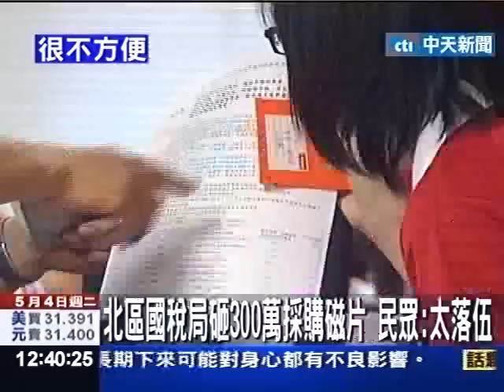砸公帑3百萬！3.5磁片報稅 國稅局落伍